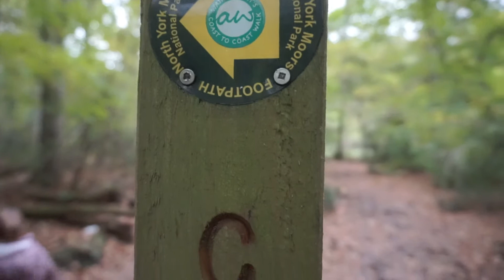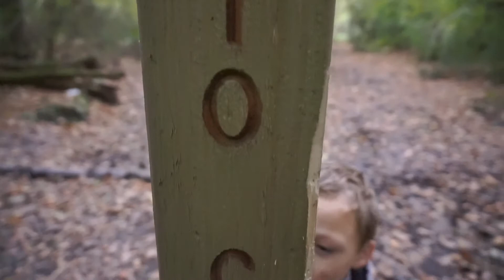😱STUCK IN THE MUD | VLOGTOBER DAY 7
STUCK IN THE MUD | VLOGTOBER DAY 7 7th October 2017 Yeyyy its Saturday! We went to Falling Foss again! Mum and Dad could join in all the fun too because we got some wellies!! ALSO SOMEONE got stuck! Find out who in the vlog!  Hope you all enjoy watching & Don't forget to hit that big T H U M B S up button 👍🏽 and don't forget to 💁🏻 S U B S C R I B E :)

S N A P C H A T
⇨ Thewestfamily6
P A T R E O N
C H A N N E L M U M